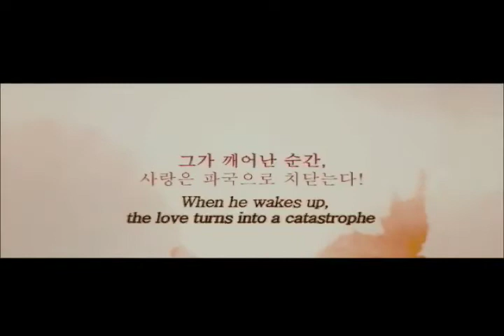『シークレットラブ』映画オリジナル予告編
不慮の事故で昏睡状態に陥ったジヌ（ユ･ジテ）を看病する妻のヨニ（ユン･ジンソ）。意識のない夫を支える彼女の日常は過酷そのものであった。そんなある日、長い外国生活を終えてジヌの弟ジノ（ユ・ジテ）が帰国する。ジヌとそっくりなジノに混乱するヨニは、ジノと接するうちに心が揺らいでいく。ジノもまた失意の底で心を閉ざしているヨニに特別な感情を抱くようになり、禁断の愛が始まろうとするが...。

9月21日より、シネマート六本木にてロードショー
10月5日より、シネマート心斎橋にてロードショー